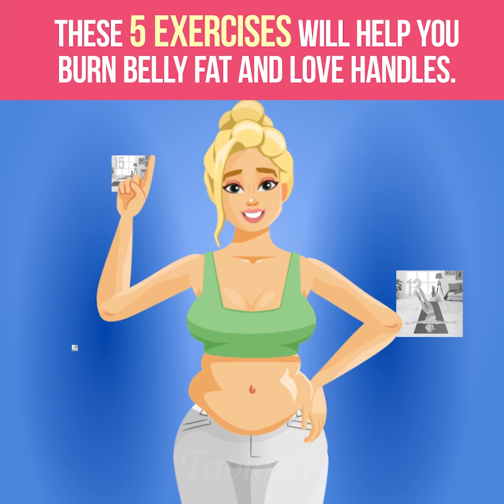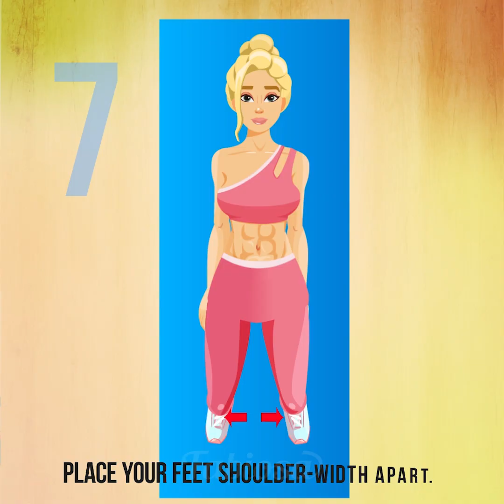Weight loss at home: 5 simple exercises to reduce belly fat fast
If you are struggling with weight gain after quarantining for a long time, you are not alone! That’s why we decided to create this weight loss workout at home so that you can say goodbye to belly fat and love handles quickly and with zero regrets.
These exercises are so simple so if you don’t know how to lose weight at home, they will be your best bet. Weight gain in women happens for many reasons and one of them is eating cakes, cookies and other sweets. We’ve been there too! But this easy at-home workout helped us to lose weight and get our body summer ready!
Check out our awesome weight loss exercises at home to get your slim body back!
0:19 - knee-to-chest crunch
0:45 - windshield wiper
1:16 - bridge
1:47 - leg lift crunch
2:13 - side plank

Fabiosa Animated is a unique place in the digital 💻 world. Our channel is focused on true story animations: People from around the globe 🌎 share their most honest tales and we transform them into animations. True stories are turned into fantastic animations by Fabiosa. You will find inspiring and touching short animation films 🎥 and cartoons on our channel. Fabiosa videos are aimed at helping people 🤝 by teaching valuable lessons with the aid of animations based on what has actually happened to others.

Fabiosa Animated works to create a better world 🤗 filled with kindness and compassion. A simple animated short film can open someone’s eyes 👀 to their mistakes and help them become better. Just check out one animation short film 🍿 by Fabiosa and you’ll be hooked.

Music 🎵: ES_Never Not Good - Gettz G